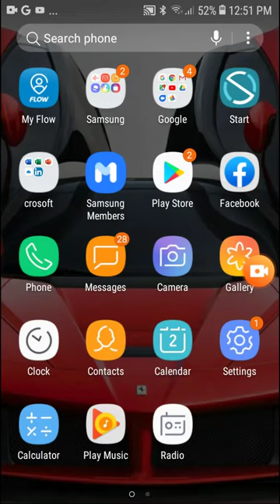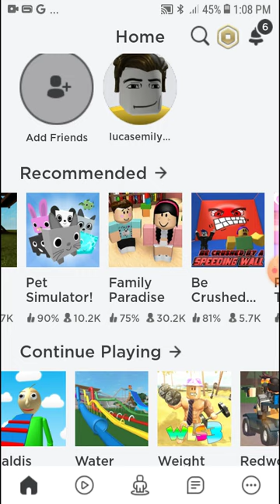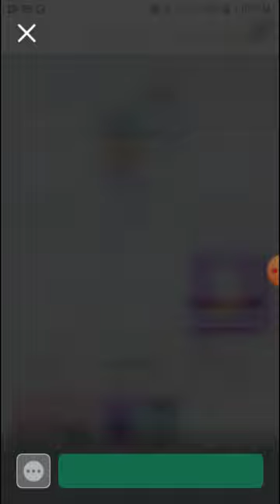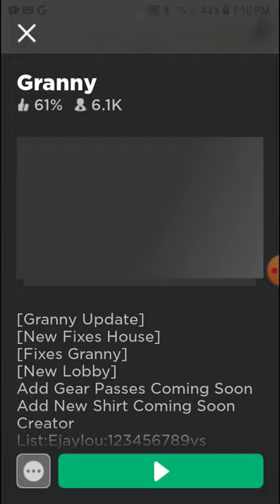Playing roblox dave toussaint and kenny